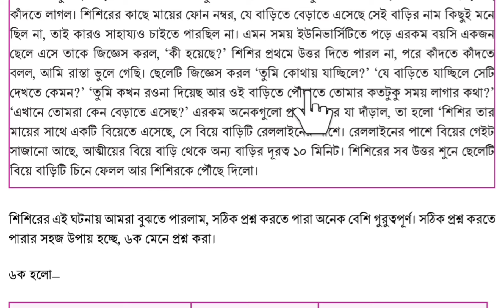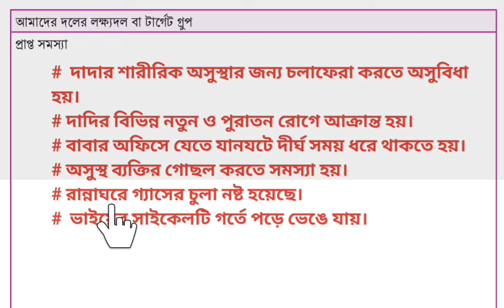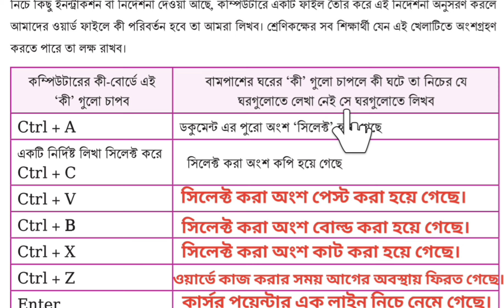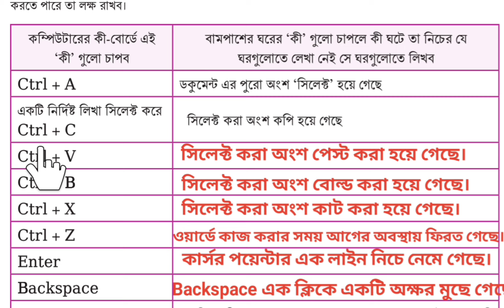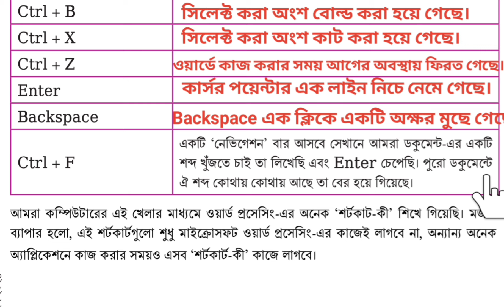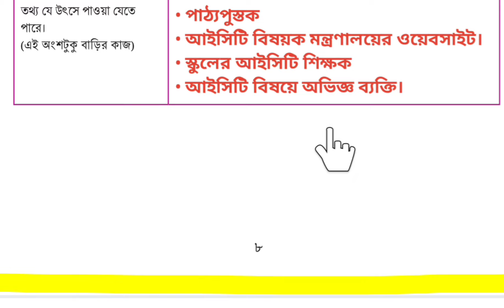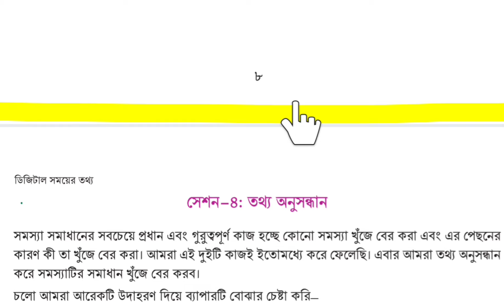Class 7 Digital Projucti book Shikhon Oviggota-1 Session ( 1 to 3) page- 1,2,3,4,5,6,7,8 Answers..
সপ্তম শ্রেণীর ডিজিটাল প্রযুক্তি বইয়ের শিখন অভিজ্ঞতা এক "ডিজিটাল সময়ের তথ্য" এর প্রথম দ্বিতীয় ও তৃতীয় সেশন পৃষ্ঠা-১,২,৩,৪,৫,৬,৭,৮ এর সম্পূর্ণ উত্তর।।